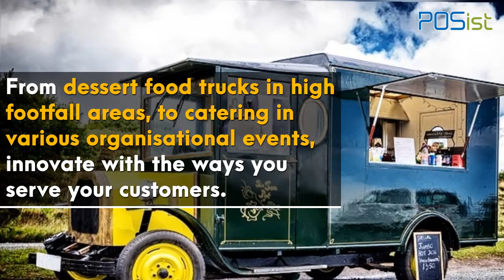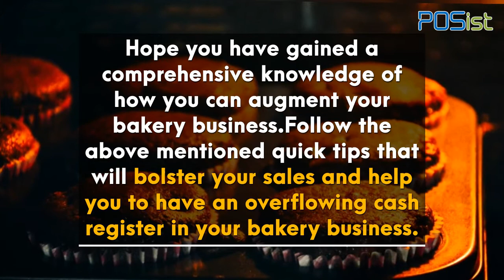6 Tips To Boost Your Bakery Business | The Restaurant Times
Running a bakery? Discover how you can boost your business by streamlining your operations. Finances, Marketing & Technology are the major areas where you should focus on to run your bakery business in a better way and bolster sales!